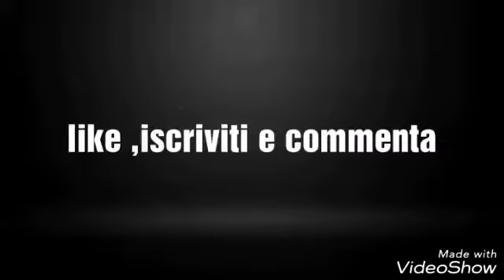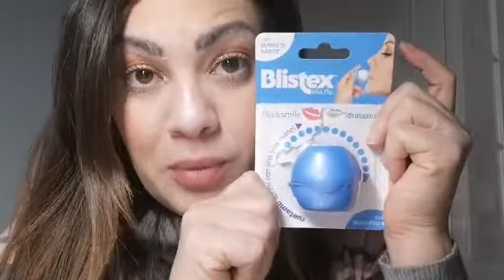Essence 2018 collezione natalizia ho ho ho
Ciao glitterine, oggi vi mostro una piccola parte degli ultimi acquisti in più proviamo la nuova  palette occhi essence 2018 collezione natalizia ho ho ho..In più proviamo insieme tanti nuovi accessori e prodotti... Cosa ne penserò? Beh non vi resta che guardare il video... Besitos 😘😘